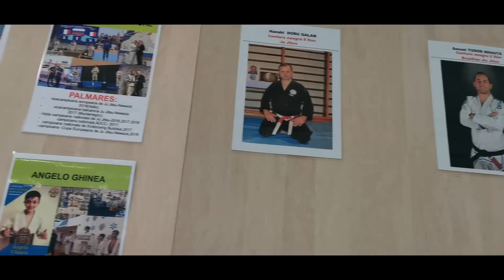SI-A SPART PARBRIZUL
Am mers cu Marian Dinu in Tecuci la FIGHT CULUB ACADEMY, pentru a sustine un seminar de kick-boxing si am avut parte de peripetii pe drum,la intoarcere.